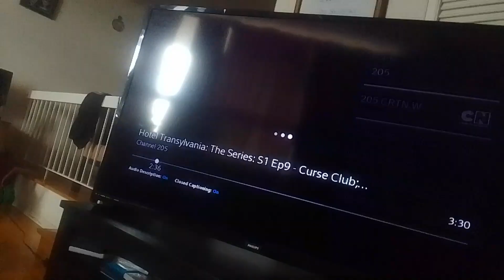water gorilla darkundrun transforms into goo gorilla darkundrun with green slime skin supernoobs